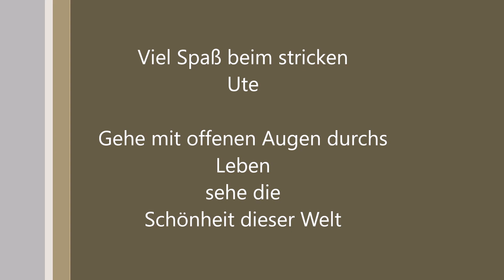Milchglas Muster - Strickmuster 🧶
Schönes auffälliges und dennoch einfaches Strickmuster auch für Anfänger geeignet.